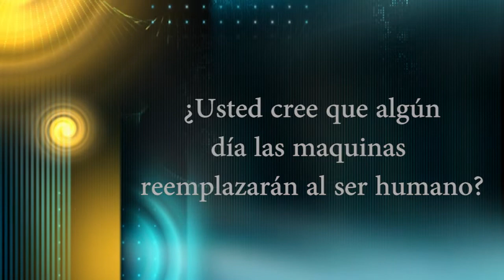¿El SER HUMANO vs LA TECNOLOGIA? | Intuición de Patriarca | Pedro Rivera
ESTO es lo que piensa DON PEDRO RIVERA@PedroRiveraOficial sobre si iría o no al espacio  como lo hizo Richard Branson y sobre los avances tecnológicos contando algunas anécdotas.